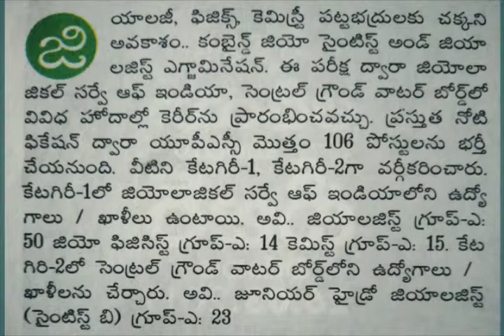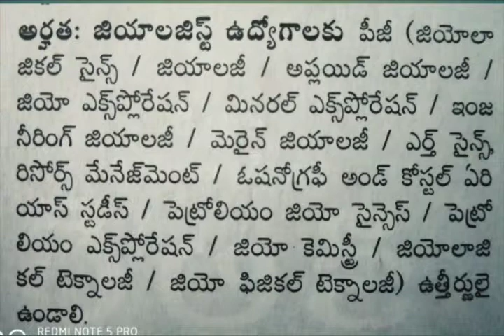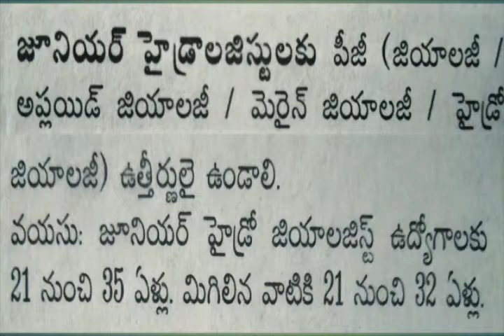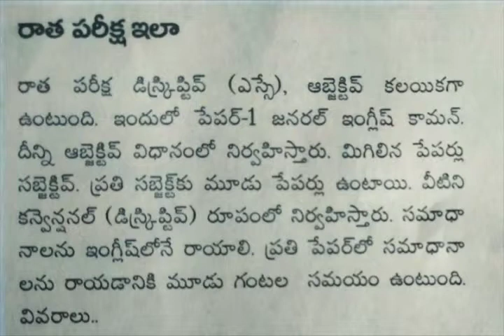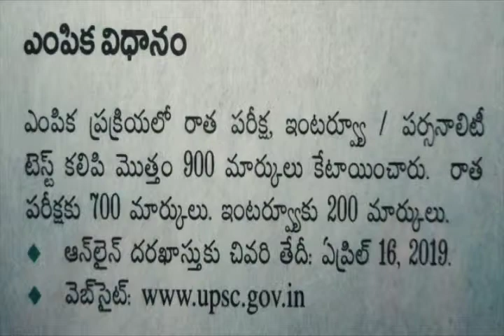UPSC కంబైన్డ్ జియో సైంటిస్ట్ అండ్ geologist ఎగ్జామినేషన్ 2019 పూర్తి వివరాలు